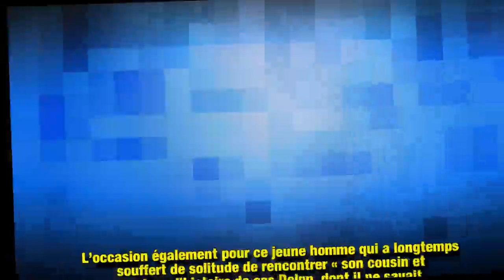Alain-Fabien Delon : le jour où il a rencontré son oncle dont « il ignorait l’existence »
En pleine promotion de son premier livre, Alain-Fabien Delon a eu une étonnante surprise. Le fils d'Alain Delon a rencontré pour la première fois son oncle, le demi-frère du mythique acteur.